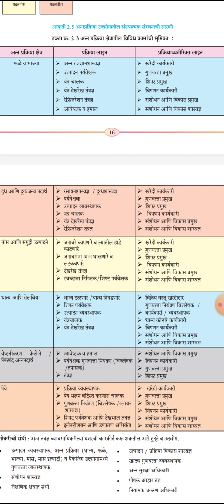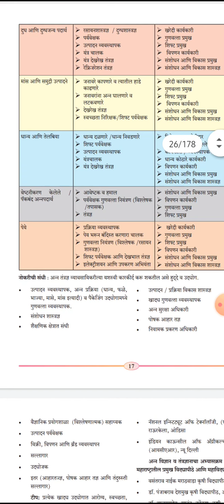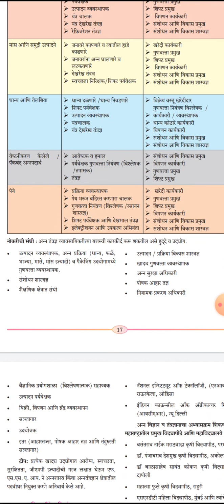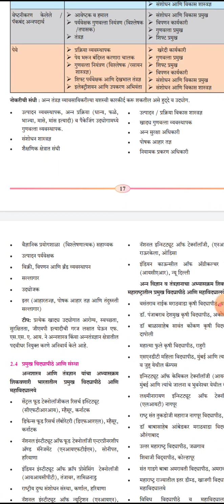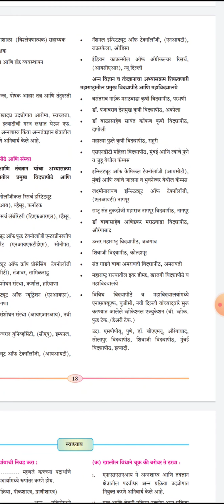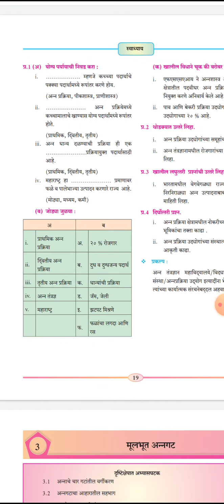वर्ग11 वी अन्नशास्त्र आणि तंत्रज्ञानप्रकरण2रे व्याप्ती आणि संधीby प्राध्यापक सपना दाढे